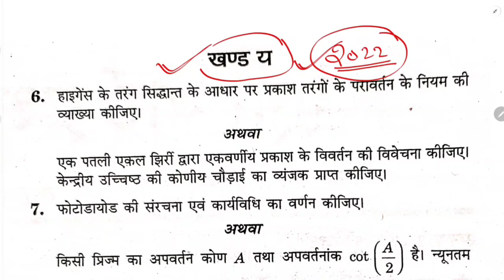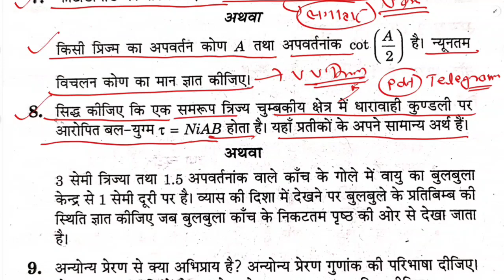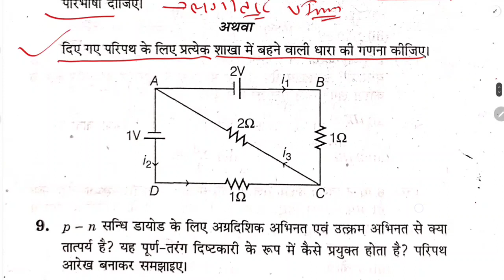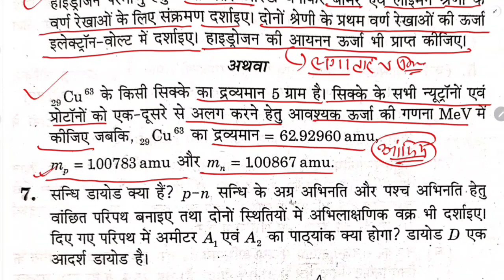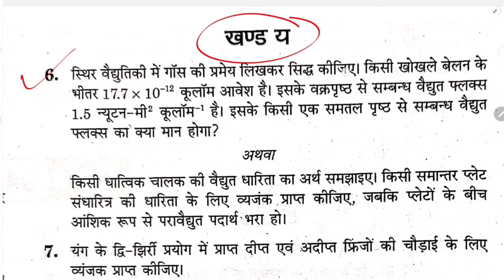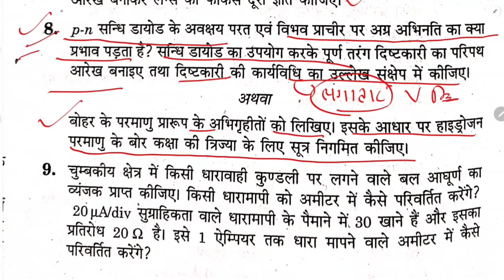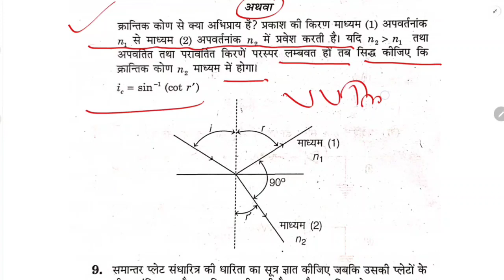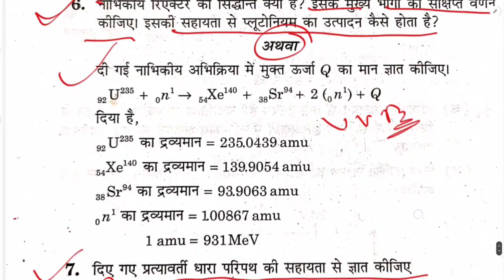12th Physics पूरे Book से 20 सबसे महत्वपूर्ण प्रश्न 2024 / 12th physics most important question 2024